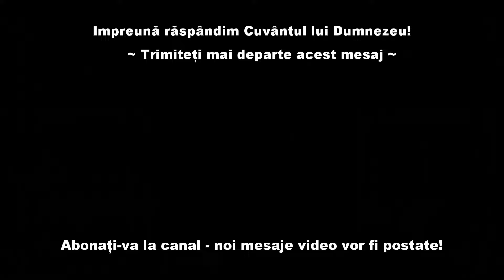Fără Emil Cioran ! De ce?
Nu il promovati pe Emil Cioran. De ce?
Aflați răspunsul vizionand acest videoclip.
Dumnezeu sa va binecuvanteze!